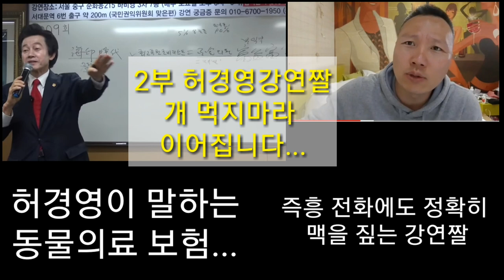허경영이 생각하는 동물의료보험 멍멍이삼촌 즉흥 통화 정확히 맥을 짚는 본좌 허경영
카톡ID: 114dog